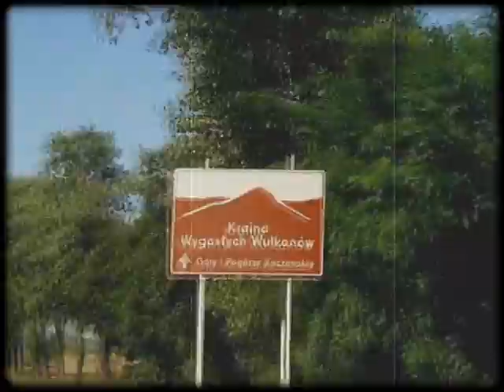GrafikusTerrorus - nagrodus Mały eF V SKIERNIEWICKIE eFeF 2014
to wizja nakręconego artysty, który wszystko przez co przejdzie, przejedzie, przepłynie czy przeleci musi to uwiecznić w formie tzw grafikusa. Wydala swoje przeżycia na papier, utrwala wręcz jak aparat fotograficzny.Taki los artysty, inaczej byt jego nie ma sensu .ale do czasu, nagle wszystko się zmienia!

Obsada:
konie, chmury, samochody, ptaki, Gienek, rzeka, góry, miasto, grabie...

póki co filmusTerrorus:
-konkurs "Nakręć się"  Gdańsk 2014 - II nagroda
-Mały eF - za szczególne walory artystyczne -V SKIERNIEWICKIE eFeF 2014